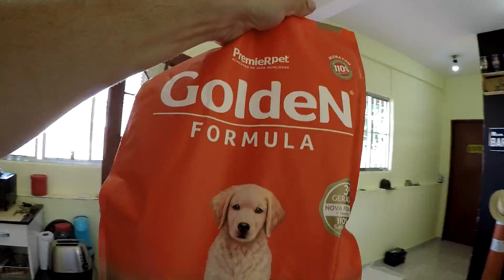ADEUS LOLITO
Me sigam no instagram @lolobolado

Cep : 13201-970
Jundiai-SP